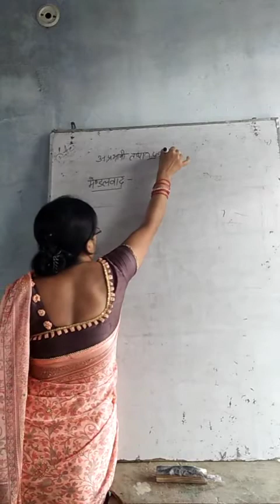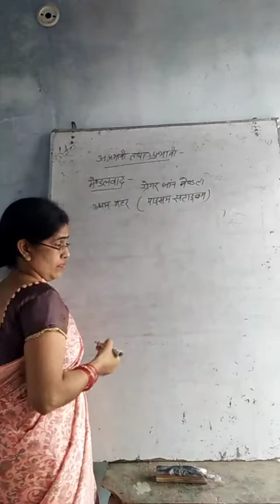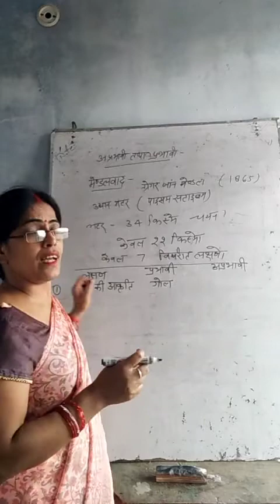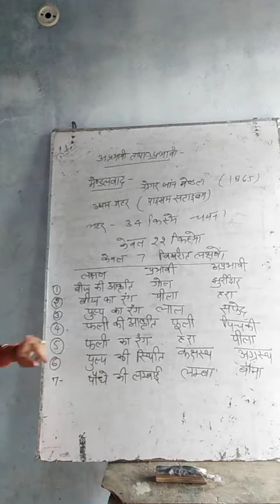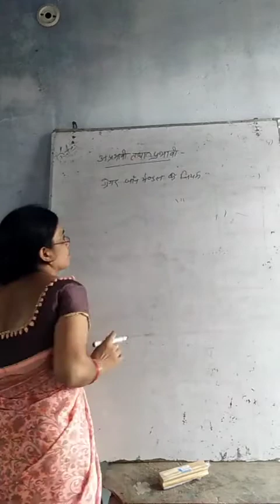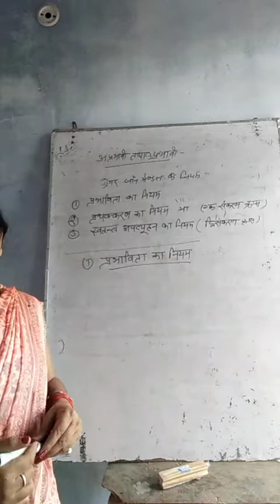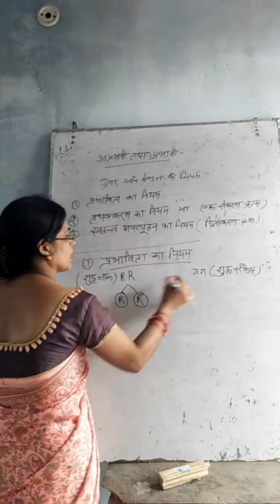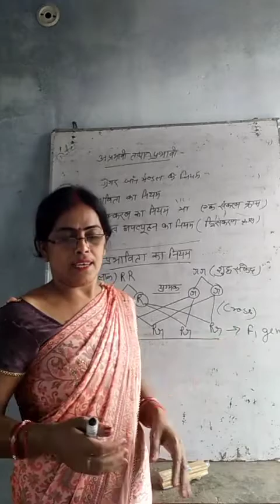Bio for class 12th (2)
This is the video for class 12th based on bio